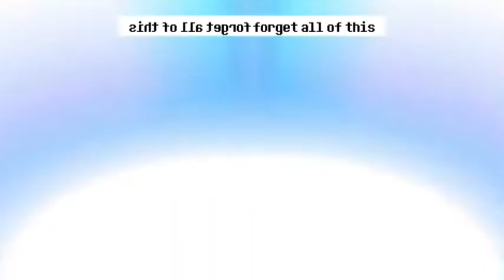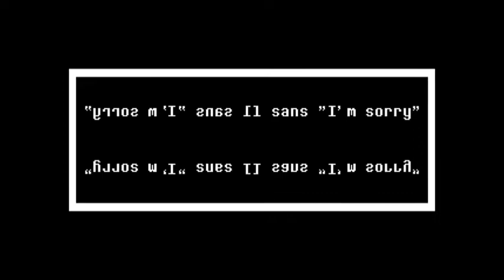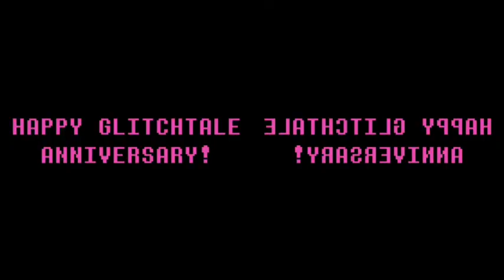I Dont Know Why Im Make This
I Can Not Make Link Beacase Im Need More

Sub